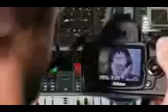BARTBAKER's my moment PARODY Rebecca Black